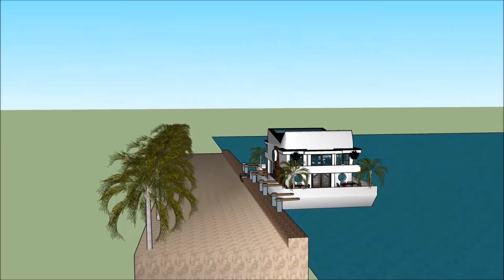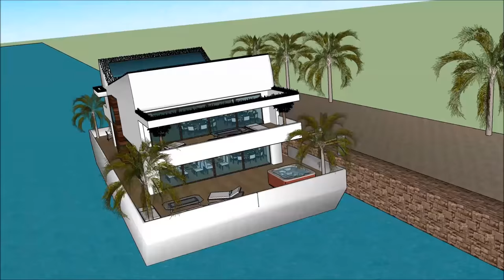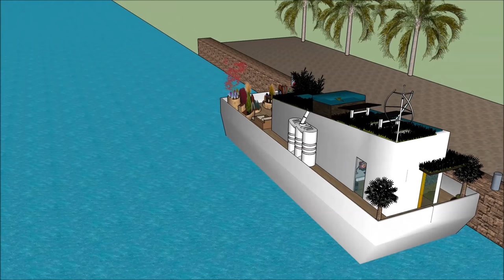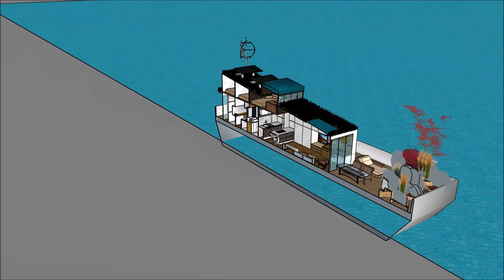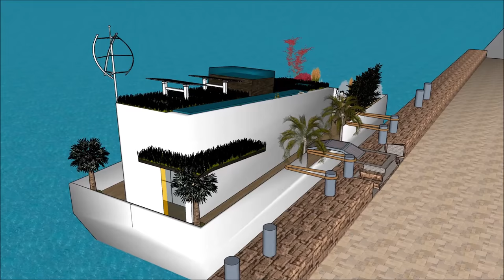Üzən villa yatı evi kimi alternativ yaşayış Yacht ev gəmisi üzən yerə ev evləri Amsterdamda Həyat ev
Üzən villa yatı evi kimi alternativ yaşayış Yacht ev gəmisi üzən yerə ev evləri Amsterdamda Həyat ev Ev qayığı həyat keyfiyyətini davam etdirmək üçün edilir:

The Üzən villa yatı evi kimi alternativ yaşayış Yacht ev gəmisi üzən yerə ev evləri Amsterdamda Həyat ev bir Extravagant Barge ev gəmi daxildir Barge kirayə üçün ekstravaqant istifadəçi hazır Design ev qayıq

Üzən villa yatı evi kimi alternativ yaşayış Yacht ev gəmisi üzən yerə ev evləri Amsterdamda Həyat ev Sahibi, kirayə üçün lazım olan bütün imkanlardan ibarət olan zirzəmiyə sahib üç səviyyəli plana malikdir. Evin qayığı Barge unikal memarlıq xüsusiyyətləri ilə unikal müasir bir müasir dizaynına malikdir. Körfəzin gözəl görünüşü ilə öz lounge sahəsi var.